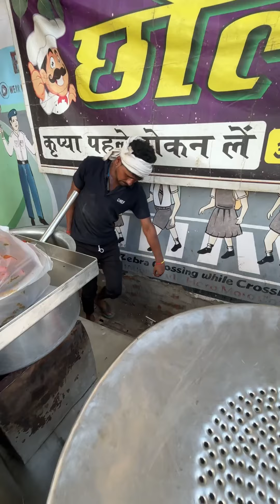Janmashtami vaale mele waale chole bhature from scratch| Ultimate street food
Address-punjabi bagh delhi
Do follow me on other social platforms